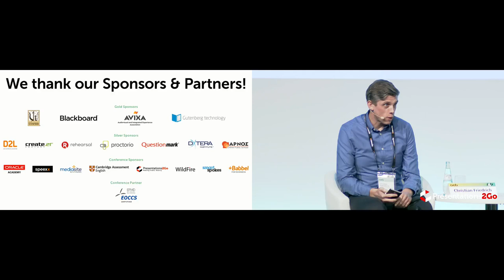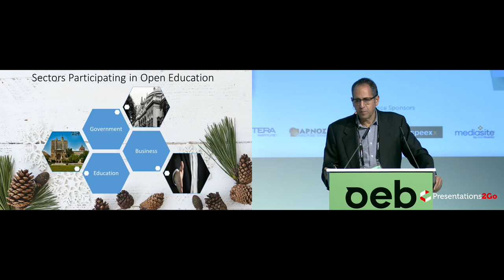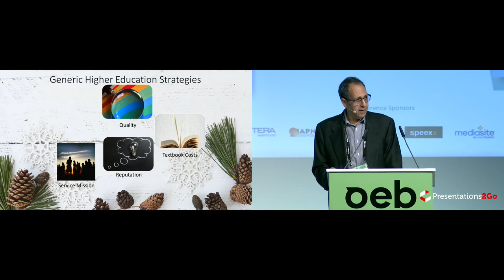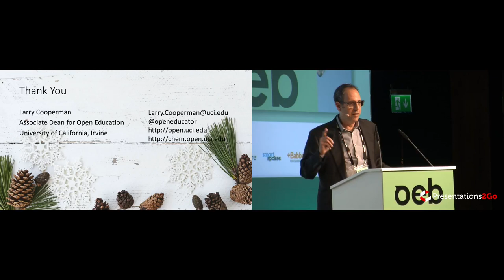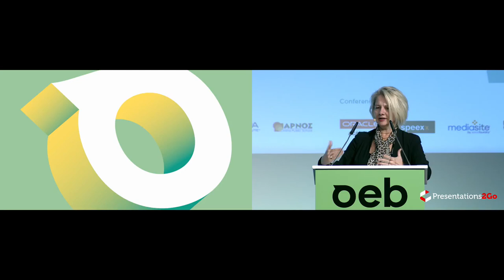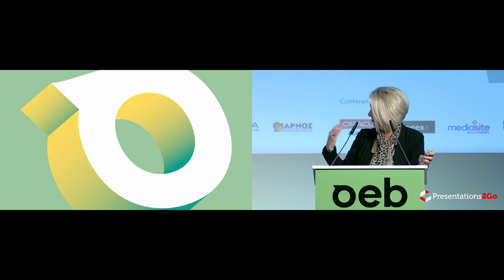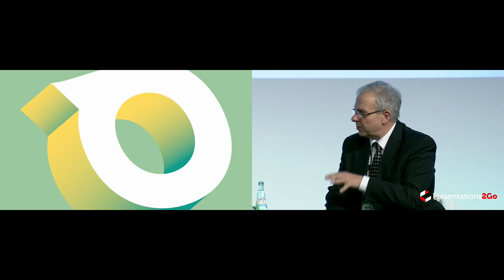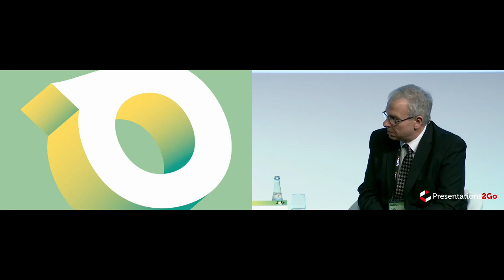OEB 2017 - Strategies for the Incorporation of Open Education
Chairperson: Christian Friedrich
Speakers: Ada Pellert, Larry Cooperman and Myron Cizdyn

There are a wide range of open approaches and movements to “open up” education including OER and OEP, open access, open learning design, open technologies, open policies and more. Is your institution committed to expand its reach? If you are looking to meet the needs of learners anytime, anywhere then there is no time like the present to share knowledge on OE implementation strategies.